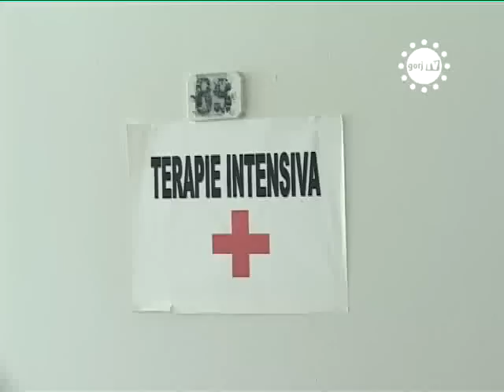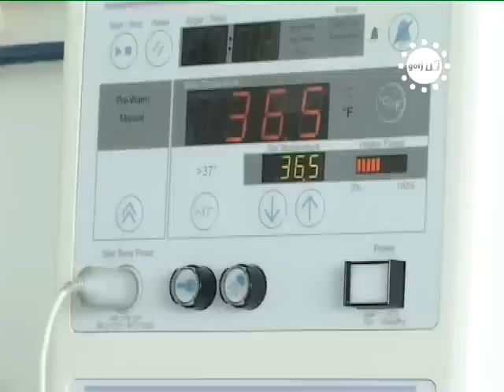STIRILE GORJTV SI A ARUNCAT COPILUL LA GUNOI